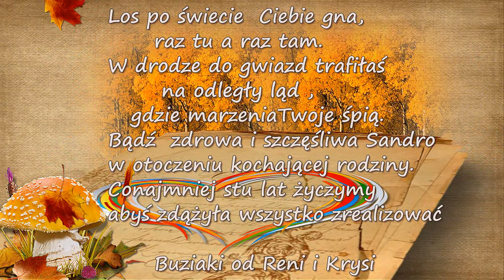Urodziny Sandry Gatsby.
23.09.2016r gdy jesień wkracza w moje strony to Ty Sandro masz swoje urodziny. Jesteś w tym roku daleko i tam zapewne inaczej przyroda się rządzi. Pamiętamy o Tobie i nigdy nie zapomnimy. Obie z Krysią życzymy Tobie tego co najlepsze i najpiękniejsze.
SERDECZNIE DZIĘKUJEMY ZA DOŁĄCZENIE SIĘ DO ŻYCZEŃ